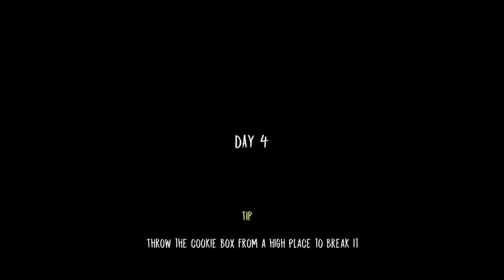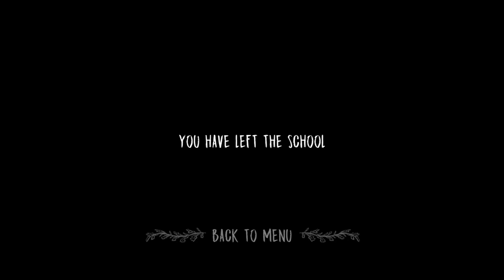Evil nun Walkthrough #4 (Cookie Box & Escape Out) || Hindi Gameplay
Evil nun Walkthrough #4 (Cookie Box & Escape Out)

Game Name - Evil Nun

About Evil Nun ~ Evil Nun is a first-person horror game where you play a boy who has to escape from the clutches of an evil nun who's captured him and locked him in a school. The nun's plan is to complete a satanic ritual and your character plays a fundamental part of this ritual.
This game is so terrifying and it make sure to make you jump more then one. so best of luck😅.

What's going on guys? My name is Hitesh and welcome to another game. In this game i found a cookie box in the Secretary and I found something strange in it. if you wanna see what it is stay tuned. and watch the whole episode and SUBSCRIBE to the channel and also turn on the bell icon(it is the most important part). a like is much much appreciated...love my subscribers(only 6 right now but it's fine)😘❤️